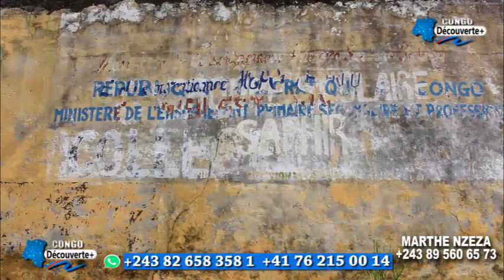🌍🇨🇩DÉCOUVERTE VILLAGE BA NTIMBA